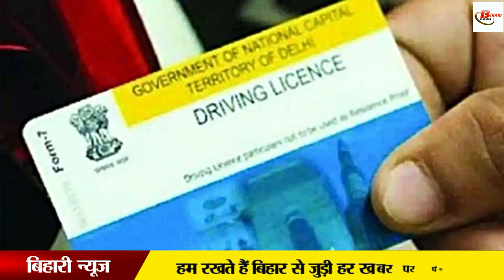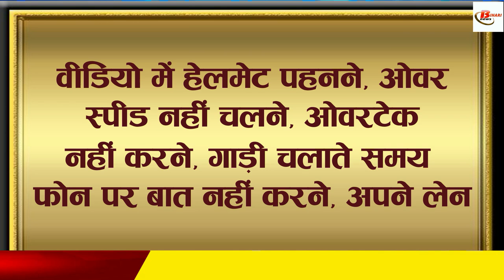ड्राइविंग लाइसेन्स के लिए आपको देखना ही पड़ेगा यह वीडियो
In fact, if you apply for a learning driving license, it has been made mandatory for them to watch a seven-minute video before taking the online test. You cannot pass the online test without watching this video. Yes, the Transport Department has taken this concrete step in view of the increasing road accidents. It has been reported that it has been made mandatory for motorists to watch a seven-minute video before taking an online test for a learning driving license. In that video, it is very important from the point of view of your safety and the vehicles and pedestrians running on the road. In this video, information has been given about the things to keep in mind for the driver while driving. The video talks about wearing helmets, not over speeding, not overtaking, not talking on the phone while driving, walking in your lane, giving way to an emergency vehicle, not jumping red light, helping the injured in a road accident, etc.